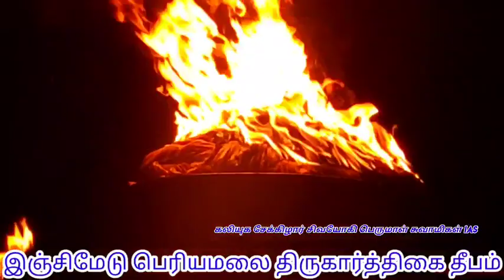கார்த்திகை தீபம்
injimedu periyamalai sivanalayam